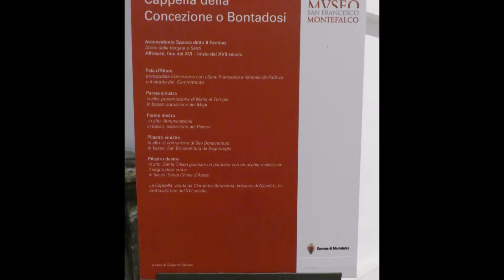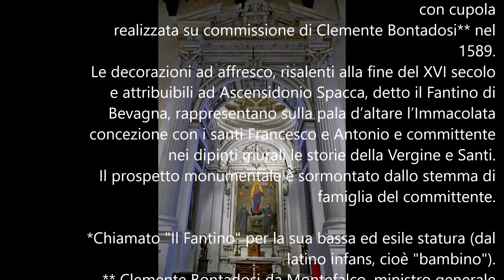Ascensidonio Spacca, il Fantino di Bevagna, immacolata concezione con i santi Francesco e Antonio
Ascensidonio Spacca, detto il Fantino* di Bevagna
(Bevagna, 1557 – 1646)
l’Immacolata concezione con i santi Francesco e Antonio e committenti
pala d'altare
Cappella della Concezione (Cappella Bontadosi)
Chiesa san  Francesco
Polo Museale, Montefalco

Sulla parete sinistra della chiesa di san Francesco
 si apre la Cappella della Concezione, a pianta quadrata con cupola
 realizzata su commissione di Clemente Bontadosi** nel 1589.
Le decorazioni ad affresco, risalenti alla fine del XVI secolo e attribuibili ad Ascensidonio Spacca, detto il Fantino di Bevagna, rappresentano sulla pala d’altare l’Immacolata concezione con i santi Francesco e Antonio e committente
nei dipinti murali le storie della Vergine e Santi.
Il prospetto monumentale è sormontato dallo stemma di famiglia del committente.

 *Chiamato "Il Fantino" per la sua bassa ed esile statura (dal latino infans, cioè "bambino").
** Clemente Bontadosi da Montefalco, ministro generale OFMConv (1584-86) e vescovo di Nicastro (1586 - + 1593)
Luigi Manfredi
14 Luglio 2022